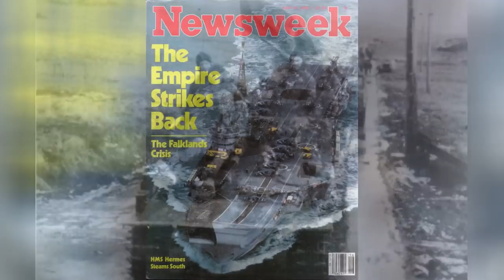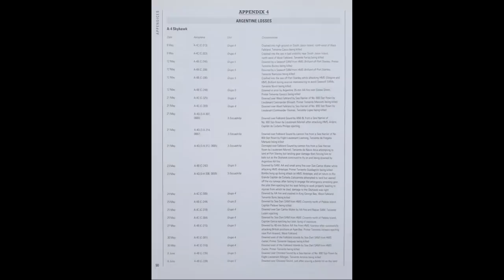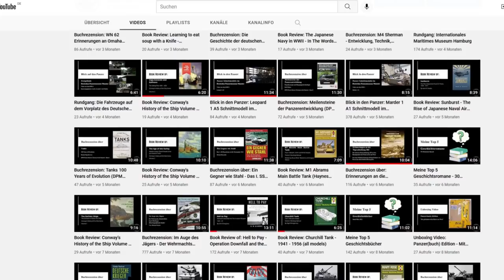Britische leichte Panzer im Falklandkrieg - Bomb Alley bis zu den Toren von Stanley (Teil 2)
Dies ist der zweite Teil meiner Serie über die Britischen leichten Panzer im Falklandkrieg 1982.
Denn obwohl die Kämpfe auf den Falklandinseln am Ende hauptsächlich eine Infanterieangelegenheit waren, wurden dennoch 8 leichte Britische Panzer und ein Bergepanzer als Teil der Task Force zur Rückeroberung der Falklandinseln entsandt.
Obwohl die Geschichte des Falklandkrieges vergleichsweise gut durch Bücher und andere Quellen aufgearbeitet wurde, ist dieser Aspekt soweit ich das feststellen kann bisher nicht gut aufgearbeitet.

Mir ist bewusst, dass neben den CVRTs auch noch andere "Panzer/gepanzerte Fahrzeuge" unter den amphibischen Landungseinheiten gab. Diesen werde ich irgendwann ein eigenes Video widmen.

---Kapitel---
00:00 Einleitung
00:57 Intro
01:01 Die Landung und Bomb Alley
04:22 Kein Abstecher nach Goose Green
05:49 Der lange Marsch nach Port Stanley
09:28 Over the Hills and far away
12:57 Abschluss und Ausblick
13:45 Outro

Bei der Illustration dieses Videos habe ich auf das Computerspiel Armed Assault 3 (Arma3) mit einigen Mods zurückgegriffen.

Verwendete Mods:
MLV Proyecto 1982 - Terrain und Soldaten

---Wichtigste Quellen---
Armor Magazin 1983 March – April
Armor Magazon 1999 September – October
Julian Thompson: 3 Commando Brigade in the Falklands – No Picnic
Martin Middlebrook: The Falklands War
Max Hastings & Simon Jenkins: The Battle for the Falklands
Kenneth L. Privratsky: Logistics in the Falklands War
Michael Clapp & Ewen Southby-Tailyour: Amphibious Assault Falklands
Falklands Armoury
Scorpion (CVRT) Owners Workshop Manual
Formation reconnaissance regiment

---Abbildungen und Fotos---
Karte von Wikipedia Landung San Carlos

Karte von Wikipedia Landoperationen Falklands

Falkland Krieg Entfernungen zu Stützpunkten

Von Falklands, Campaign, (Distances to bases) 1982.jpg: Department of History, United States Military Academy, NuclearVacuumediting: Master Uegly - Eigenes Werk by usage of Falklands, Campaign, (Distances to bases) 1982.jpg and BlankMap-World_1985.svg, Gemeinfrei,